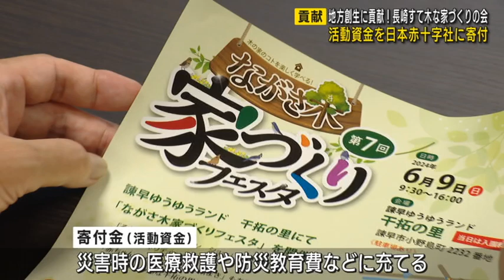地方創生に貢献！長崎すて木な家づくりの会が活動資金を日本赤十字社に寄付